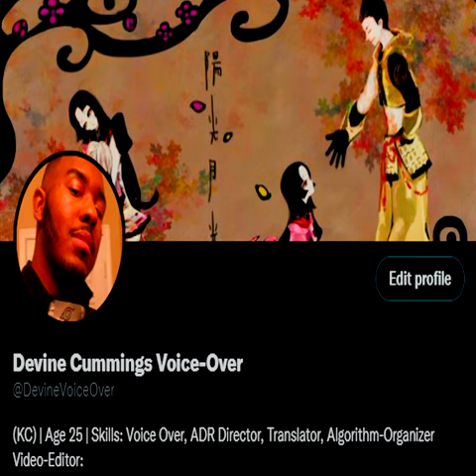Rhythm Thief & The Emperor's Treasure | Raphael's Introduction English Dub | リズム怪盗R 皇帝ナポレオンの遺産